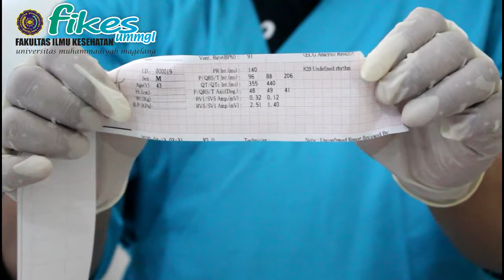EKG | Keperawatan Gawat Darurat | Ns. Margono, M.Kep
tahap-tahap dalam perekaman jantung dengan EKG guna deteksi permasalahan pada jantung.